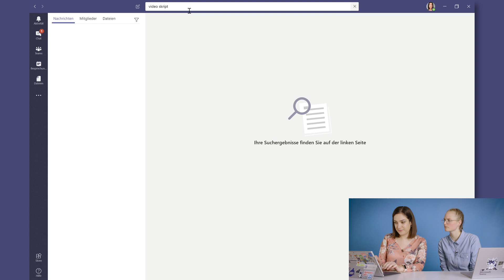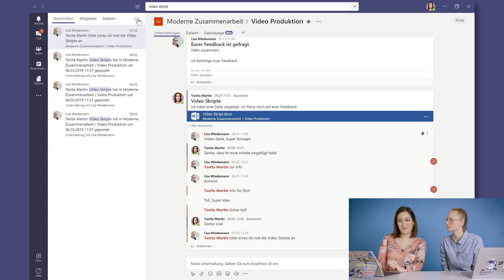Microsoft Teams Tutorial – Die Suchfunktion (2019)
Wir zeigen wie einfach es ist Nachrichten, Dateien und andere Inhalte zu suchen und zu filtern.